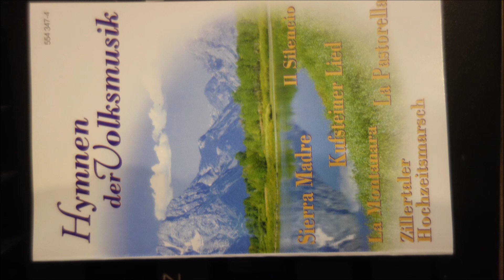Du Bist Wie Die Sonne Die Paldauer